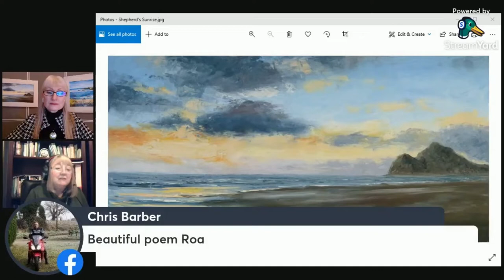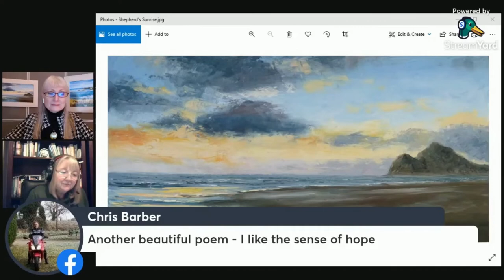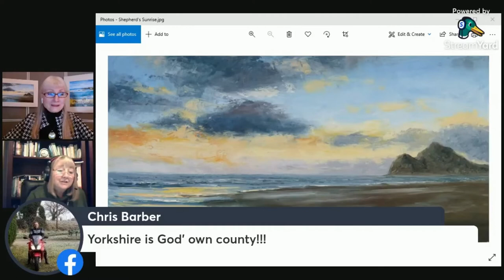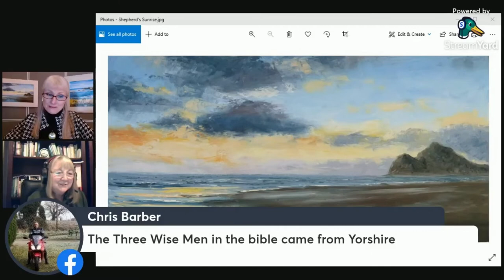The Poetry of Painting - part 44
Join the wonderful Roz Ottery and myself for some beautiful poetry and art!